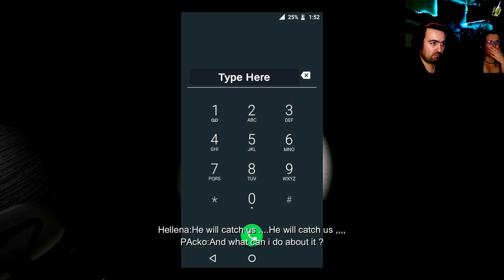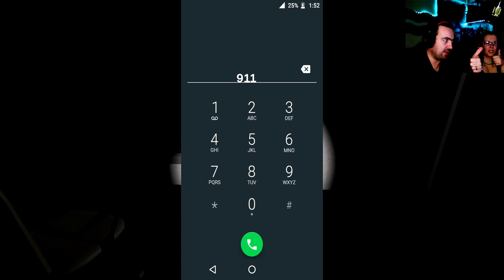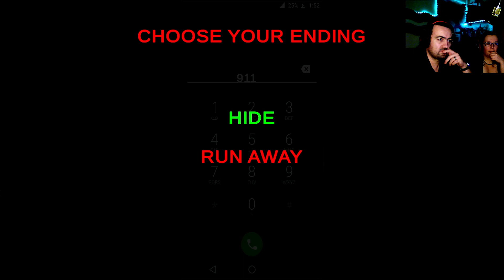The Apartment 2 Short Indie Horror Game .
The Apartment 2 is a sequel to a game nobody asked for, From the creators of lame games such as 'Endless' and 'The Apartment' comes The Apartment 2.

You're sleeping in your bedroom but you wake up because someone is knocking the door loudly. You check the cameras to see who is knocking the door and find out that a guy with a chainsaw is trying to open your door. The weird thing is that he has a chainsaw yet he is lock picking your door.

Title:he Apartment 2
Developer:FreezeStudios
Publisher: FreezeStudios
Release Date:12/11/2018